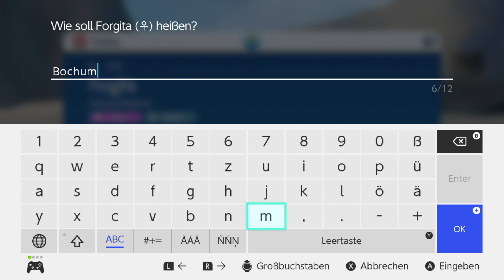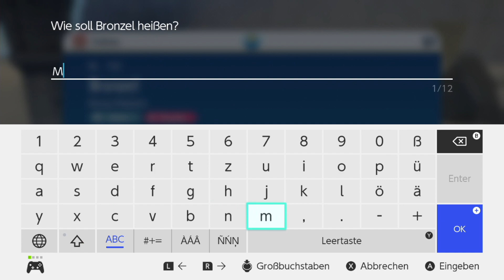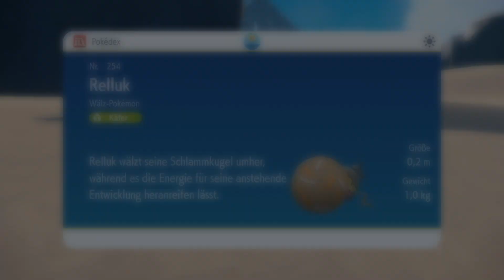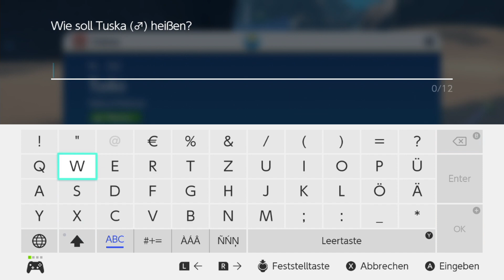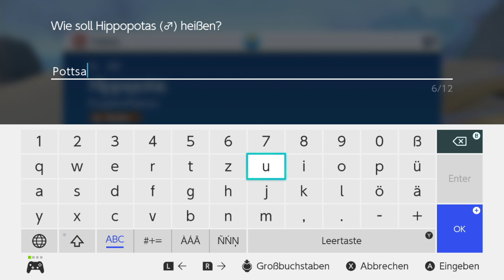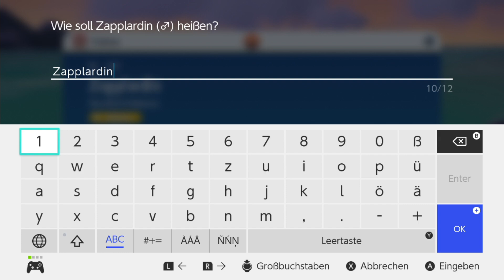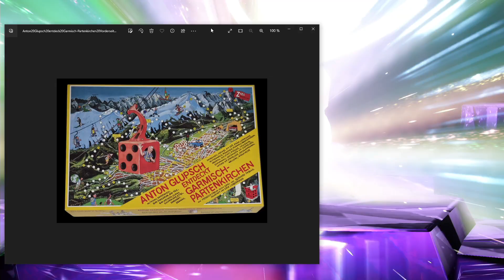Let's Play Pokémon Purpur [18] - Grievous' Moped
Pokémon Purpur - Let's Play von Mettbaron